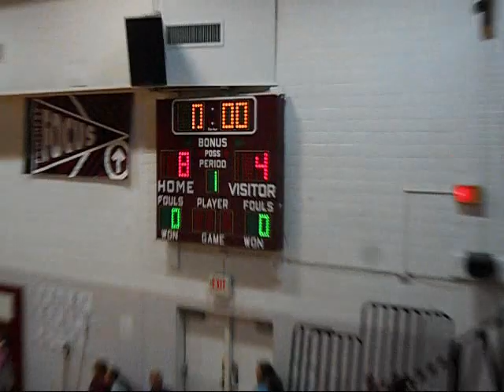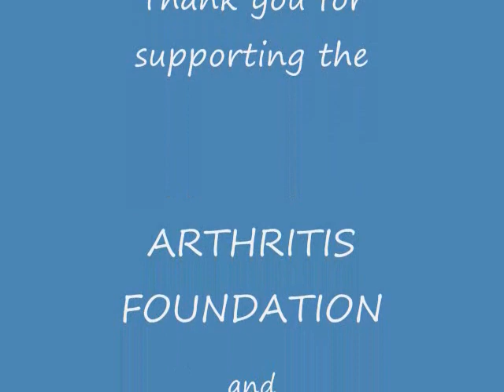2011 Donkey Basketball Roundup, MT